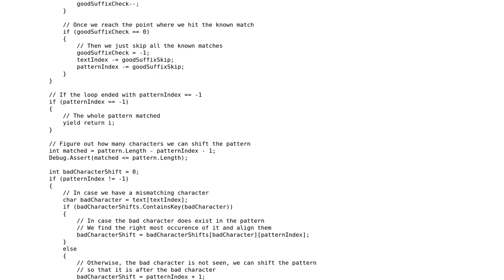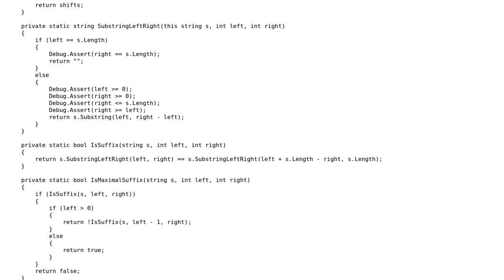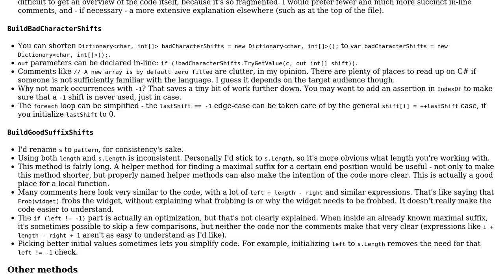Code Review: LeetCode #28 - Boyer Moore string matching algorithm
With thanks & praise to God, and with thanks to the many people who have made this project possible! | Content (except music & images) licensed under CC BY-SA | Music | Images & others | With thanks to user Pieter Witvoet user Andrew Au and the Stack Exchange Network Trademarks are property of their respective owners. You are responsible for your own actions.